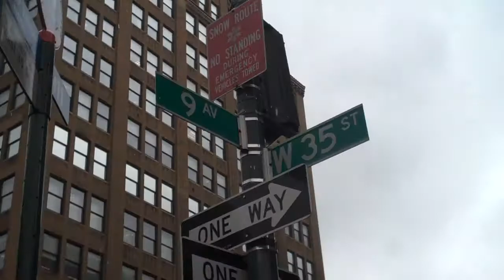NYC parking system